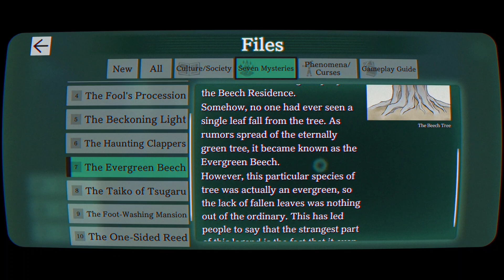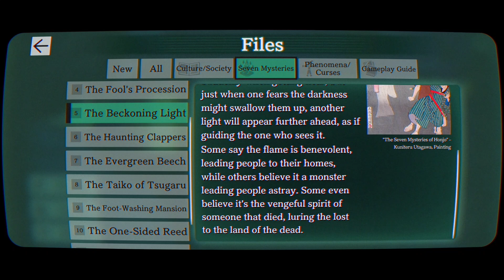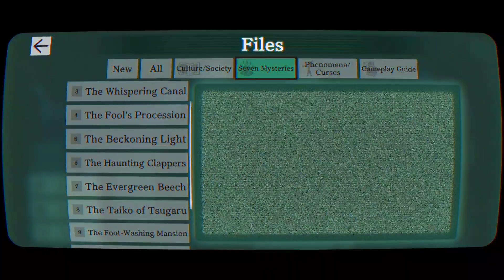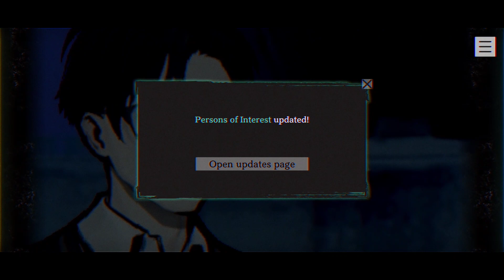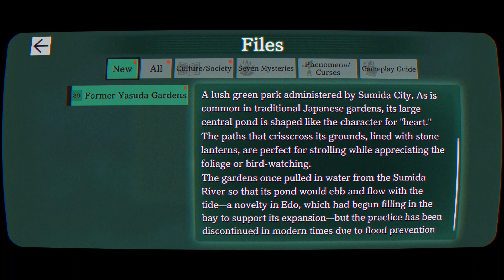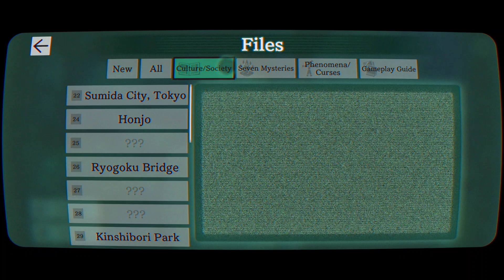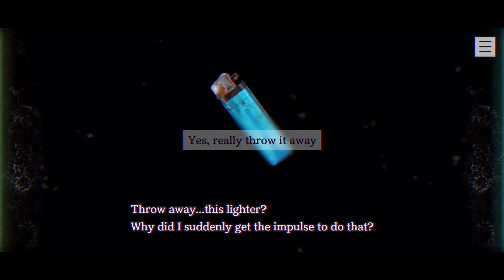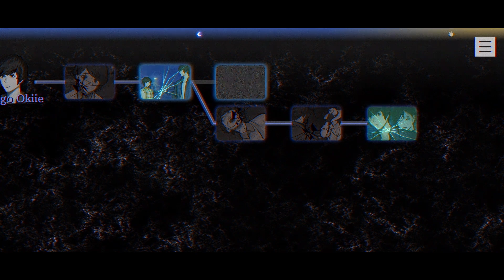Paranormasight : The Seven Mysteries of Honjo Walkthrough/Gameplay Part 2 (Android/iOS)